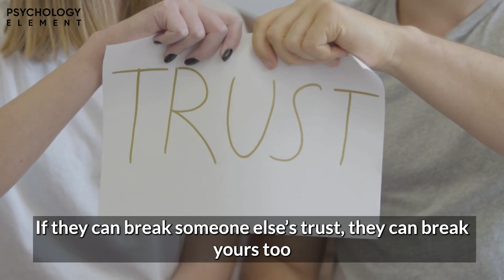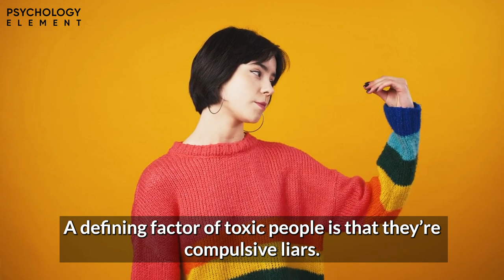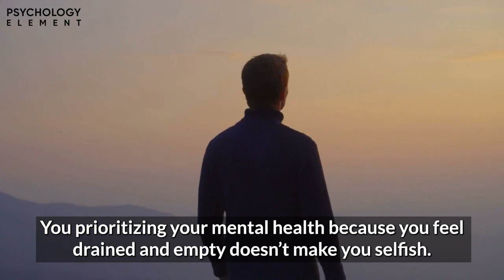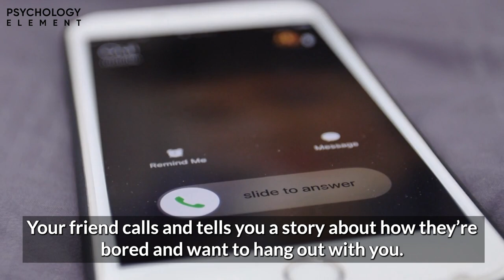7 Intelligent Ways to Deal With Toxic People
7 Intelligent Ways to Deal With Toxic People. In this video we cover seven ways to deal with toxic people. You'll learn easy-to-apply tips that will help you with dealing with difficult people at work, at home, or anywhere you may come across them.

We’ve all been through toxic relationships. Mentally drained, emotionally broken, and feeling deprived of happiness is always the result of these relationships, and they often leave you feeling empty and sad. Do you want to learn how you can deal with toxic people and keep yourself safe from manipulation in the future? Well, if you do, then you’re in the right place because that’s what we’re going to talk about today. More of that in a second.
Today, we’re going to look at 7 Intelligent Ways to Deal with Toxic People. Make sure to watch until number 1, because it’s one of the craziest things we’ve ever seen!